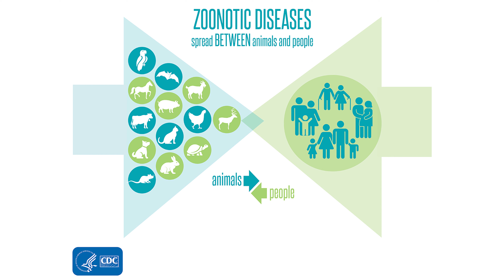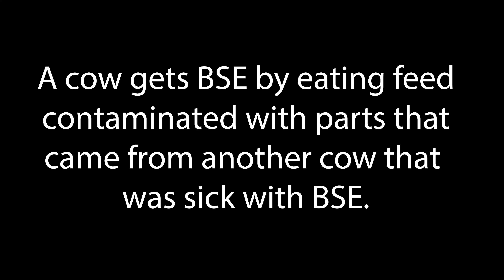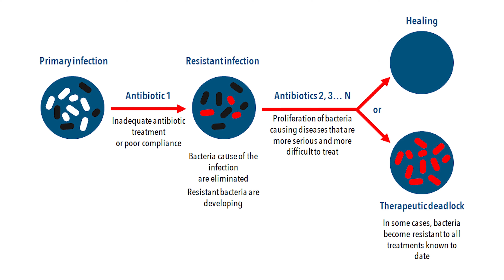The Only Way To Stop Zoonotic Diseases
✘ Essential Vegan Kitchen Tools:
✘ My Multivitamin
✘ My wife, Zaynah's, Multivitamin
✘ Our Omega 3 Supplement

(^^you can support us for free by using these links to direct you when purchasing *any* items on Amazon. Thank you so much! )

✘ I N S T A G R A M: @livingzeal